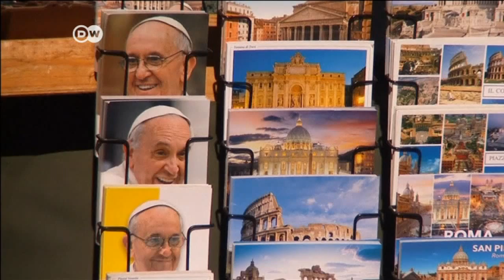Papst macht bei Klimaschutz Druck | Journal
Zum ersten Mal in der Geschichte der katholischen Kirche befasst sich eine Enzyklika mit Klimaschutz und Umwelt. Papst Franziskus mahnt in seiner Schrift  eine radikale Umkehr an und ein Ende des ‚unersättlichen und unverantwortlichen Wachstums‘.